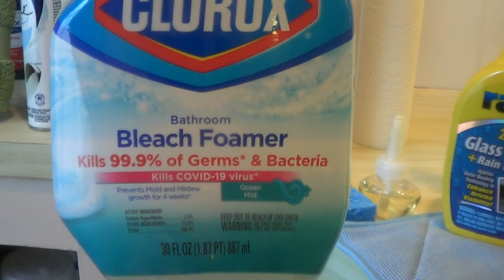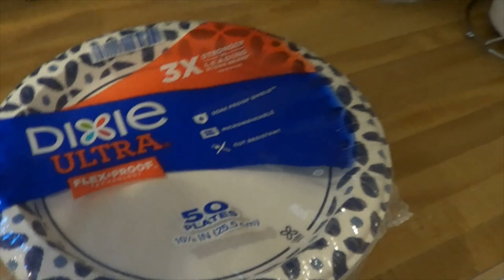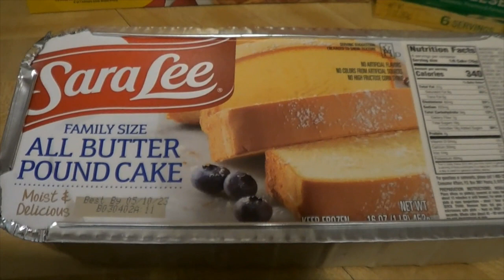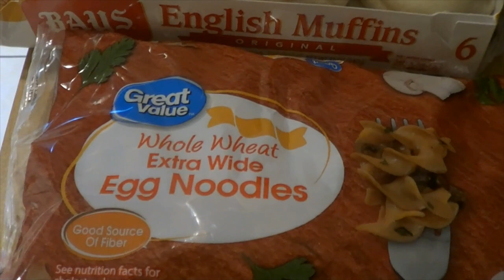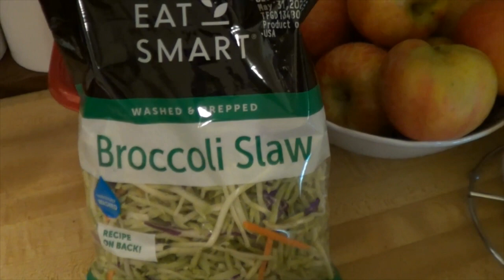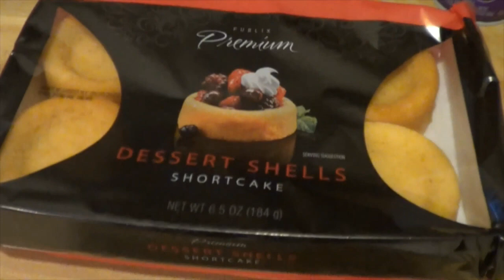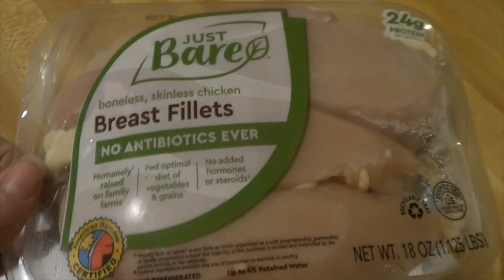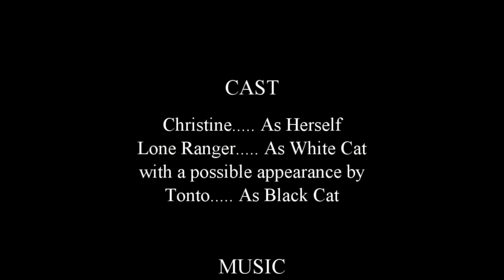CLEANED ALL DAY & GOT NOTHING DONE! Bathroom Cleaning & Grocery Haul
CLEANED ALL DAY & GOT NOTHING DONE!
Have you ever had one of those days where you were busy all day, but didn't get much done?  Well, welcome to my world!

Hi friends!  I hope you enjoy this video of bathroom cleaning and a Publix/Walmart grocery haul.  It was a day filled with technical issues galore, but it can only get better after this, right?